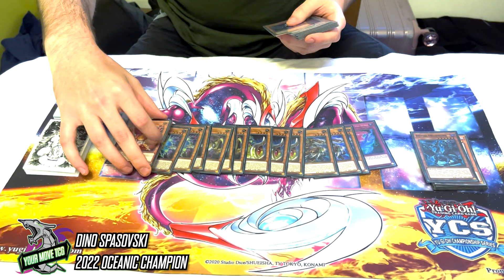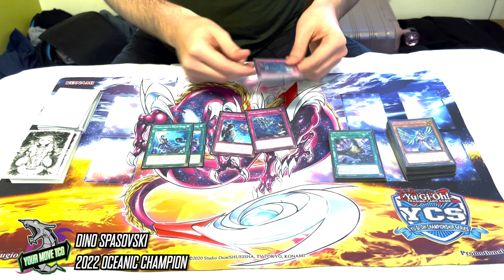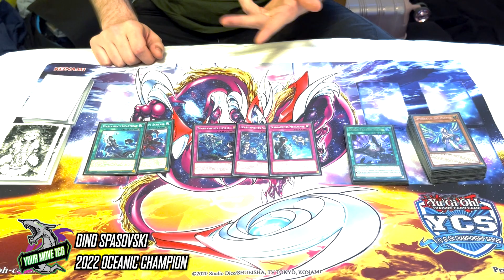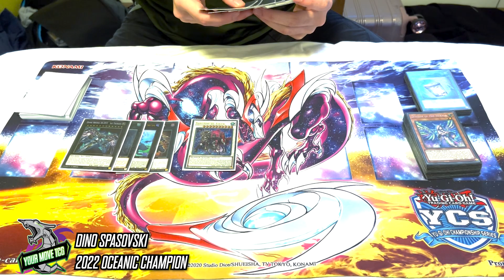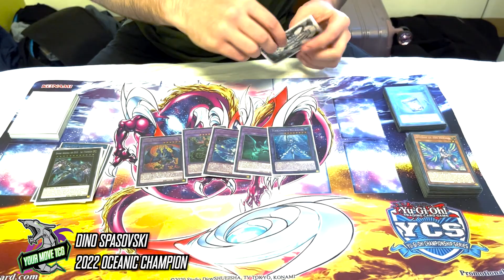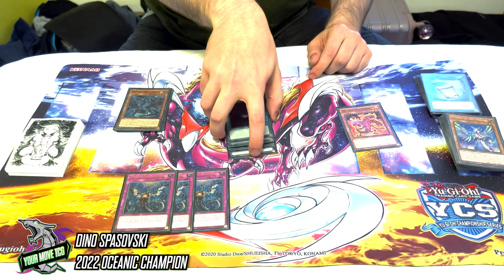Top 16 Tearlament with Oceanic Champion Dino Spasovski - YCS Sydney 2023 - Yu-Gi-Oh! Deck Profile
Top 16 Deck profile with Oceanic Champion, Dino Spasovski from YCS Sydney 2023. Dino took Tearlament to a Top 16 finish, after a rematch with Bohdan Temnyk in Top 32.

00:00 Intro
00:35 Deck Profile